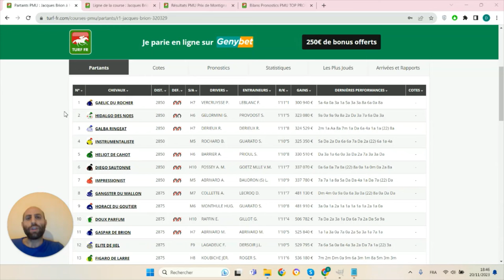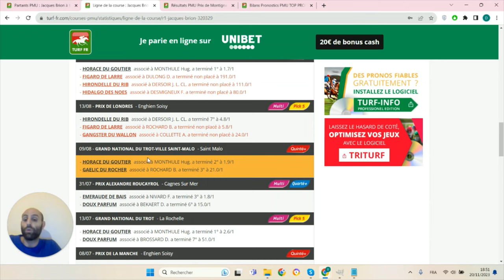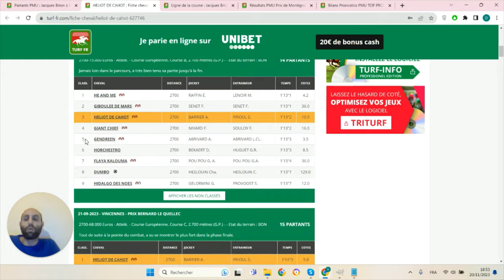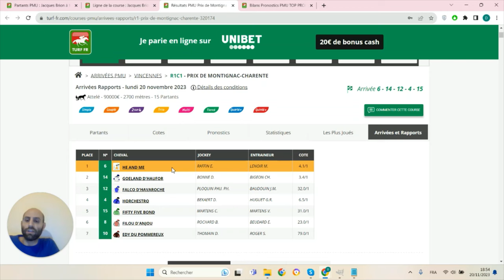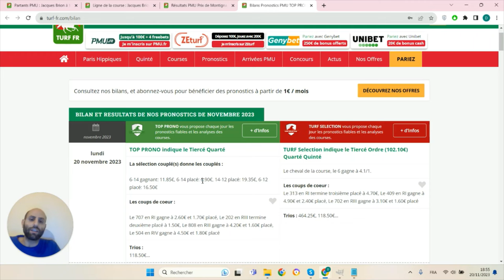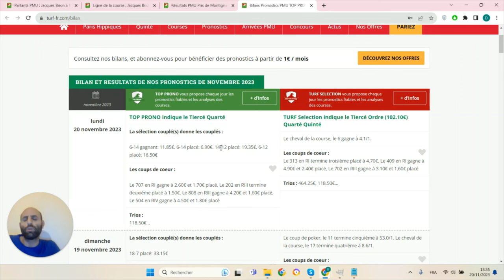PRONOSTICS PMU GRATUIT DE LA MINUTE QUINTE+ DU JOUR MERCREDI 22 NOVEMBRE 2023 #320329